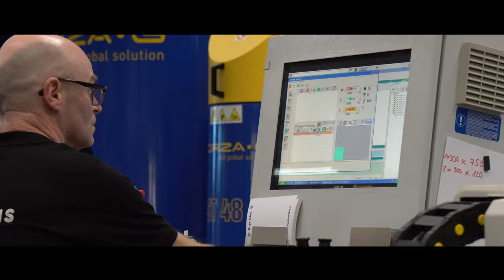Buys Glas Bedrijfsfilm In 4K - Stramproy 2017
Bedrijfsfilm Buys Glas 2017

Copyright: MarkVerhagenVideografie